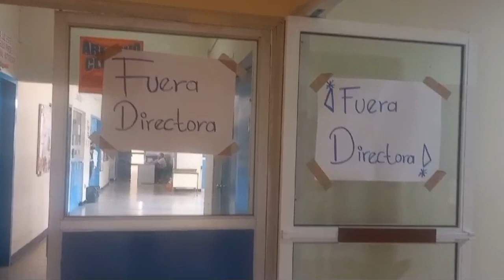RTGnoticias | Tercer día de paro laboral en el hospital IMSS-Bienestar de Atoyac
Por tercer día consecutivo se mantiene el paro laboral por una fracción de trabajadores sindicalizados del hospital IMSS Bienestar Doctor Juventino Rodríguez García de Atoyac.